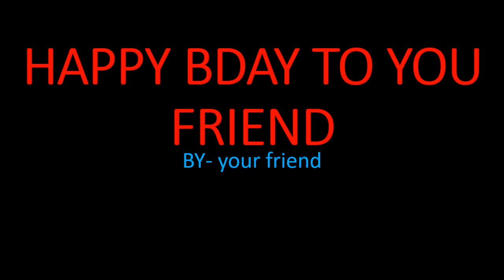हा विडियो तुमच्या मित्राच्या वाढदिवसासाठी, This video for your friend's birthday#bday